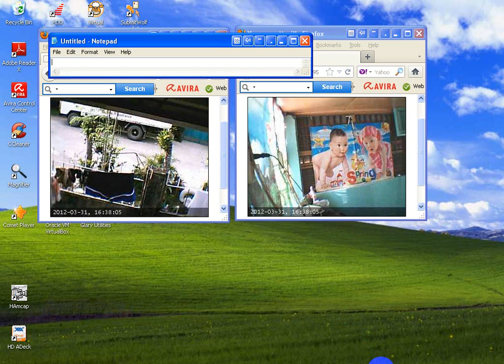Multiple Webcams in 1 computer - online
This is the product of my work in multiple webcams in 1 computer. These webcams can be accessed online anywhere in the world using browser. This my cheapest version of CCTV. and IP cameras.